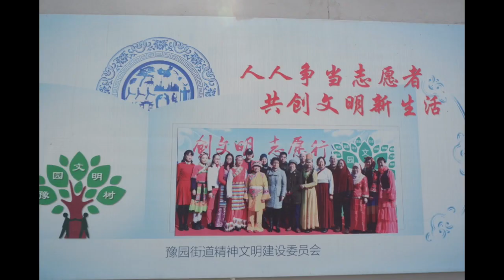【Shanghai 2017】中国•上海の写真2017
你好！
好马？
こんにちは！
ちりです！

2017年に二度目の上海へ行きました！
5年も経つと街も鉄道も変化していて、中国のスピード感を見た滞在でした。
前回行けなかった所にも行けて、おひとりさま女子旅を楽しむことができました❣️

今後も過去の写真を載せたいと思います！